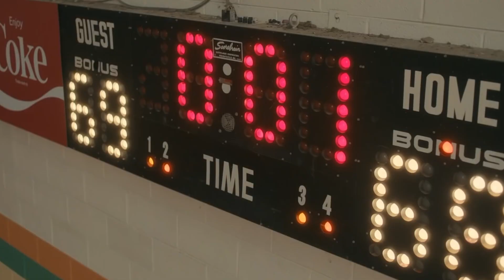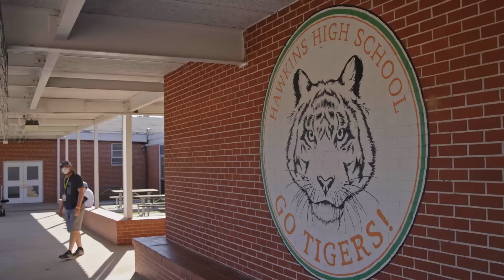The Duffer Brothers REVEAL Why Stranger Things Season 4 Has REALLY Long Episodes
Join us in today’s video as we show you ‘Stranger Things 4’ and Its Very Long Episodes Mean That the Duffer Bros. Have Very Good Timing. The first part of “Stranger Things 4” drops today and with it comes a mega-sized mid-season finale: Episode 7 clocks in at 1 hour, 38 minutes long. But wait, there’s more — much more. The two-episode second part of the season premieres July 1 with a penultimate episode that runs another 1 hour, 38 minutes and a finale that is nearly two-and-a-half hours long.

The “Stranger Things” S4 finale will likely become the longest episode of American television in history. In industry parlance, these “supersized” episodes have become more commonplace, but they stretch back to the 1983 series finale of “M*A*S*H.” Be sure to watch the whole video for the full details about this and in addition, do us a favor and like the video and subscribe and turn on the notification bell.